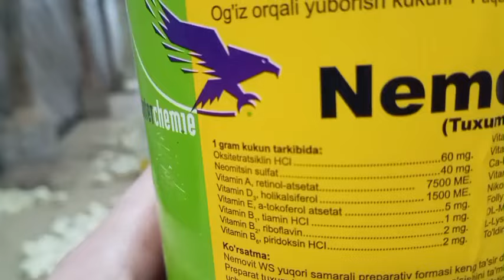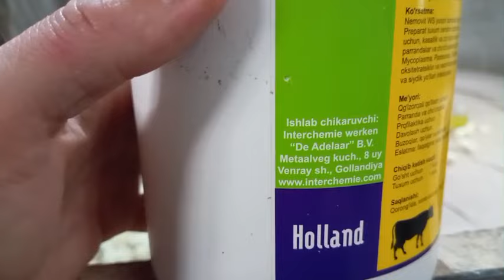бизнес: жужаларни 3-кун холати ва витамин.#100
бизнес:жужаларни 3-кун холати ва витамини хакида маълумот. Ломин сенди жужа зоти. Холислик ва бизнес, телеграм группамизда хам кузатиб боринг, хали янгиликлар олдинда.